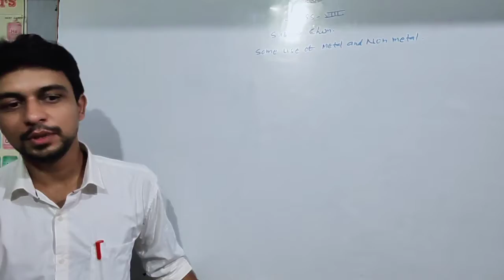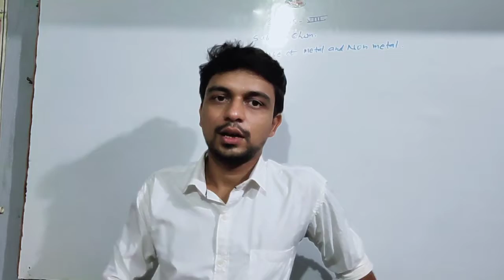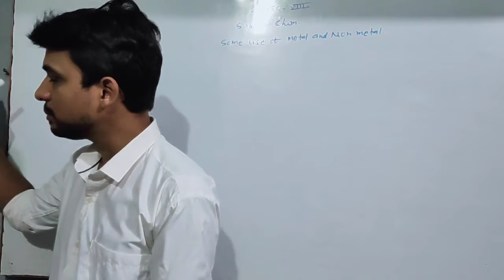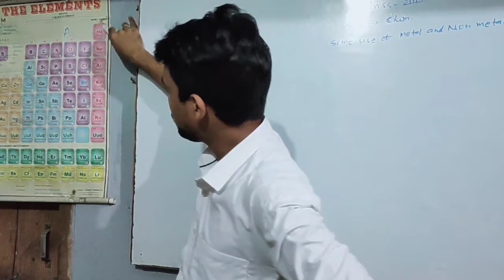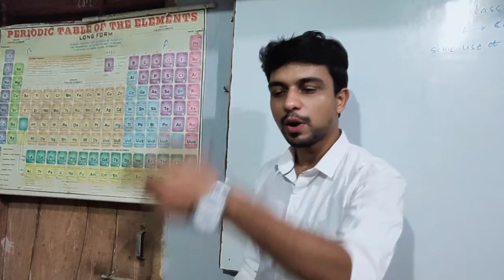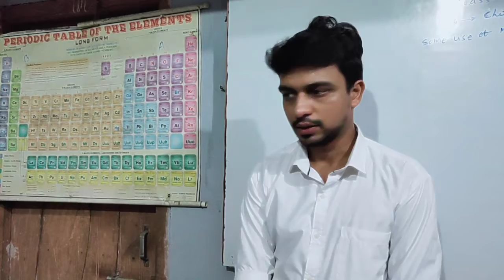Metal and nonmetal class 8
Some important use of Metal and nonmetal